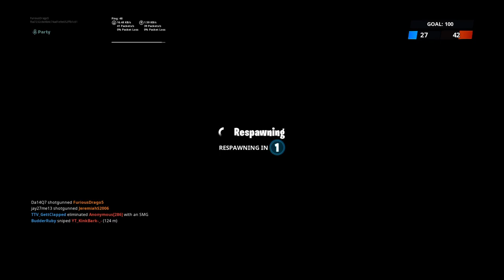Fortnite_20190803030443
Fortnite